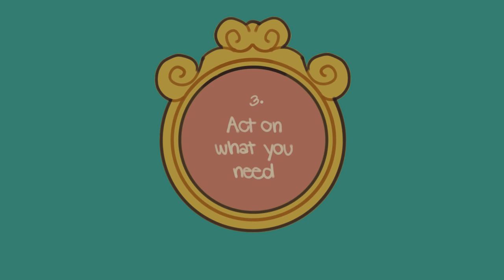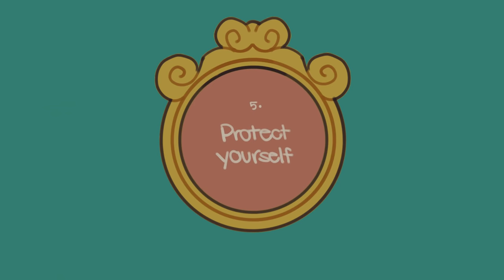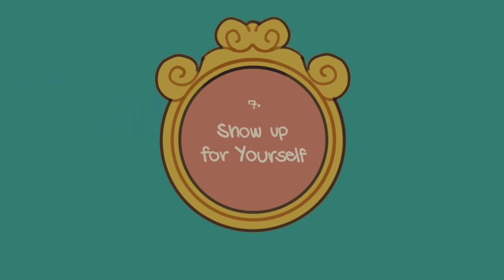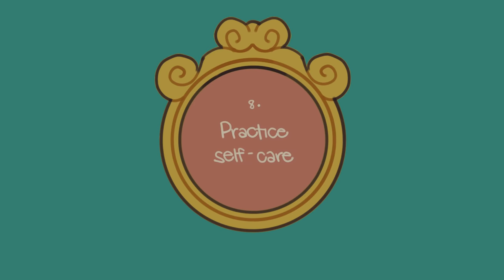How To Practice Self Love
Wondering how to practice self love? Self love is more than just changing your hair, getting a new wardrobe, or attempting to redefine yourself. Self love is obtaining an appreciation for yourself that stems from the physical, emotional, and spiritual support you provide yourself. It's not a fixed state, but it grows through actions that lead to maturity over time. Self care encompasses four different parts– self awareness, self worth, self esteem, and self care. Establishing self love can be a long journey, so here are a few tips on how to love yourself and practice self love.

Writer: Sara Del Villar
Script Editor: Isadora Ho
Script Manager: Kelly Soong
VO: Amanda Silvera
Animator: Naphia
YouTube Manager: Cindy Cheong